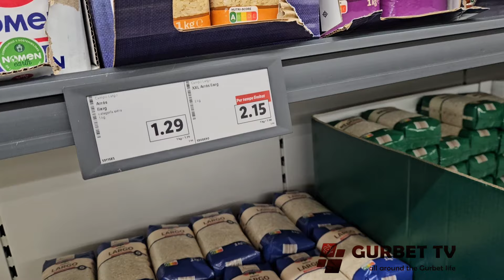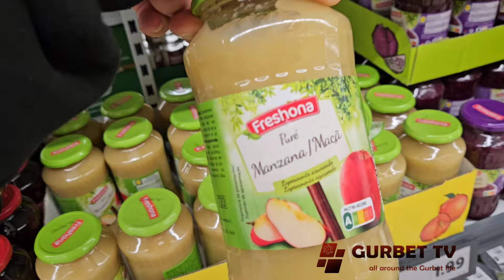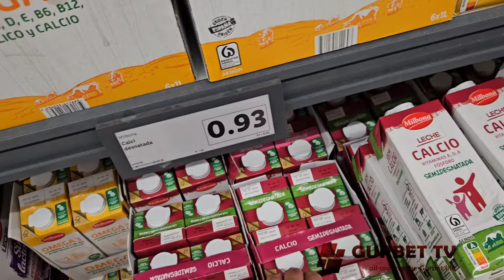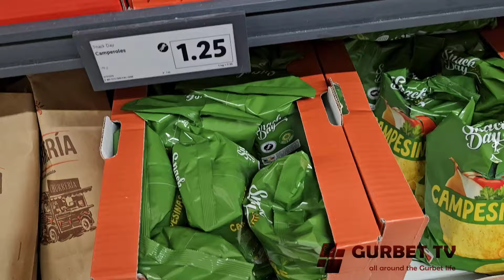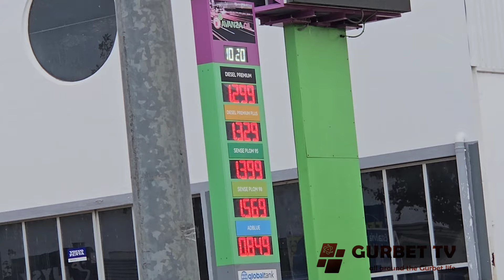Цени в Лидъл Испания. Дизелът е 1,29€